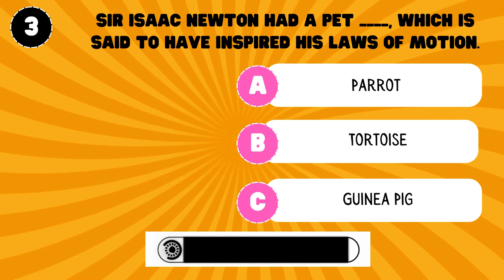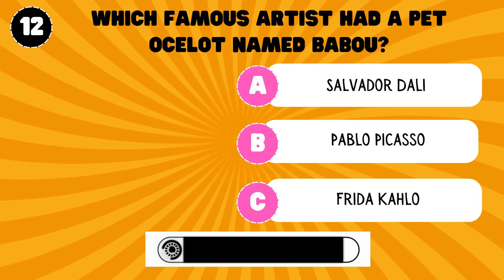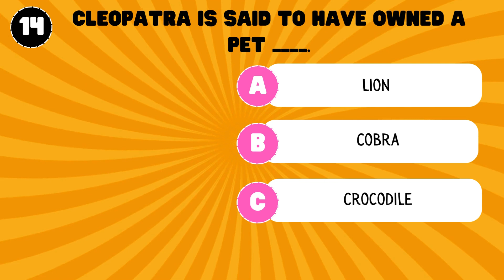Pets in History: Famous Animal Companions (Toughest Questions)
Embark on a journey through history and discover the incredible bond between famous figures and their beloved animal companions! 📜🐕 From pharaohs to presidents, these pets left pawprints on the pages of time. Can you guess the iconic pairs? 🤔✨ Share your answers in the comments below and tag a friend to join the historical pet adventure! 🐾🌟

👉 Guess along
🕰️ Pets through time
📚 Animal companions in the past
🌈 Unearth pet stories
🔍 Famous pets challenge
🤓 Test your historical knowledge
🏛️ Pawprints in the past
🐾 Animal friends of the famous
🔮 Mysteries of historical pets
🌟 Iconic animal-human duos
🧐 Historical figures and their pets
🚀 Time-traveling through pets
📖 Pet tales in history
🌿 Explore the pet-human connection
🐶 Timeless pet companions
💡 Learn with pets
👀 Fascinating animal history
🔓 Unlocking historical pet secrets
🚨 Attention history buffs
🌌 Dive into the past with pets
🌍 Global pets in history
🎓 Educational pet journey
💬 Share your historical pet facts
📜 Stories from the archives
🌈 Connecting generations through pets
🗝️ Key moments in pet history
🌐 Journey into pet antiquity
🐾 Celebrate the legacy of historical pets